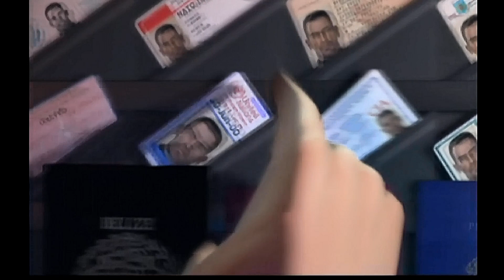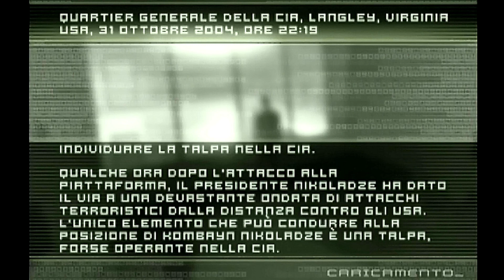Splinter Cell (PS2) - Gioco Completo in Italiano ep 6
Benvenuti alla nostra guida strategica su Splinter Cell! In questo video, vi forniremo consigli e trucchi per affrontare le missioni stealth e risolvere i puzzle più impegnativi di questo classico gioco d'azione e stealth. Seguite i nostri suggerimenti per diventare un vero maestro delle tenebre e completare ogni missione con successo.